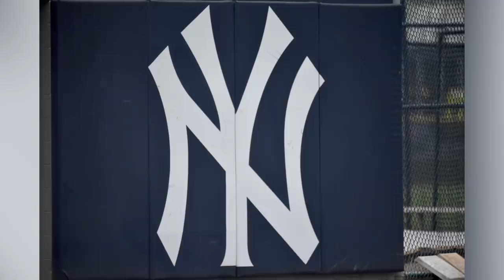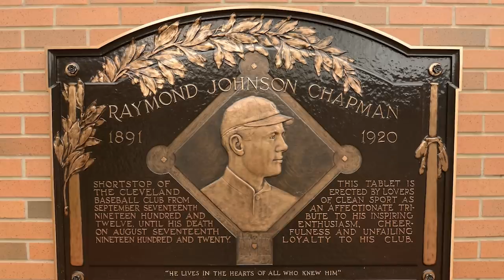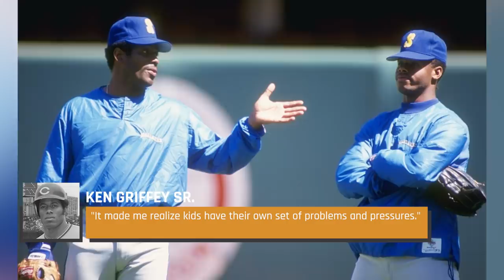Tragic Details About Baseball's Biggest Legends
Watch this video to see the tragic details about some of baseball's biggest legends.

Tony Gwynn | 0:16
Mickey Mantle | 1:24
Billy Martin | 2:31
Sandy Koufax | 3:32
Roger Maris | 4:32
Lou Gehrig | 5:42
Curt Flood | 7:00
Ray Chapman | 8:12
Babe Ruth | 9:15
Ken Griffey Jr. | 10:17